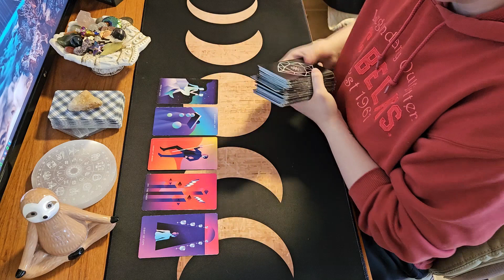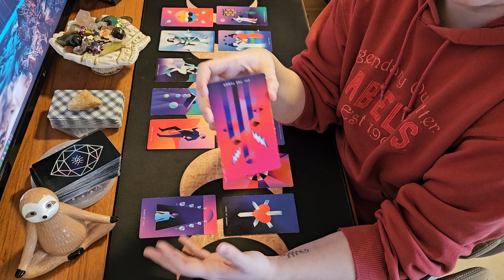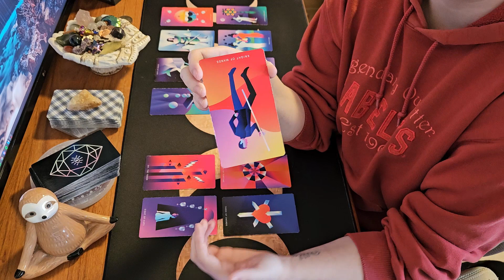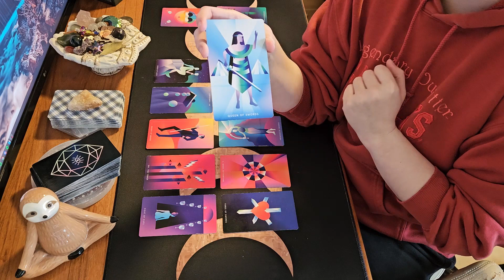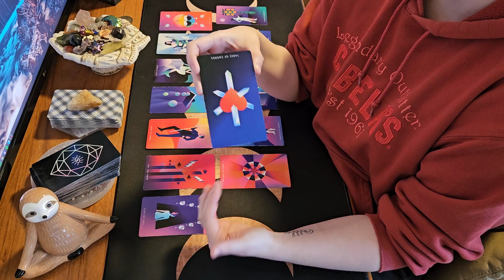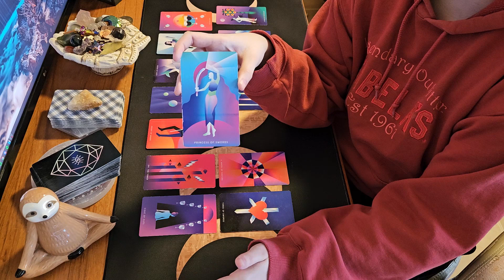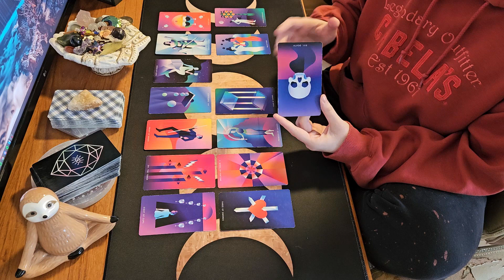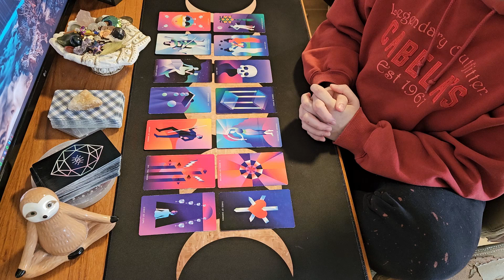Aries, Processing Pain | March 11th-24th Tarot Reading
Upload Schedule:
*Readings for the Signs are Bi-Weekly
Off-Weeks include tarot education, moon ceremonies, and more!

Mystic Mondays Tarot Deck
Classic Rider-Waite Smith Tarot Deck
The Queer Tarot: Inclusive Deck by Ashley and Chess
The Wild Unknown Tarot Deck

The Universe Has Your Back
Work Your Light Oracle Cards
A Yogic Path Oracle Deck
Starcodes Astro Oracle

High quality, affordable CBD from Humble Collective CBD. Stop buying your CBD from the gas station!

For those of you who are wondering, I am a Gemini sun, Aries moon, Libra rising 🥰  I completed my 200hr Yoga Teacher Training in March 2023, and have been reading Tarot since 2016. I am a mother of two and love things like gardening, reading, playing cozy video games, and watching anime.